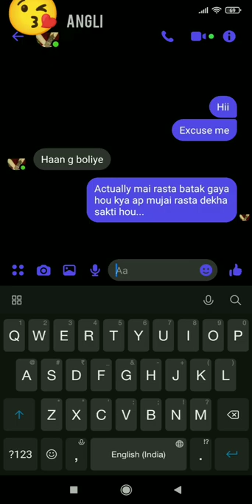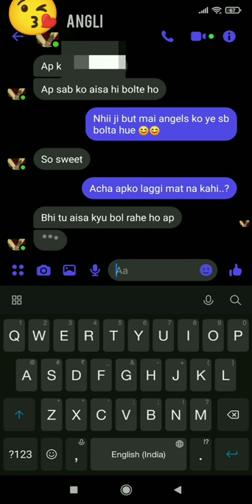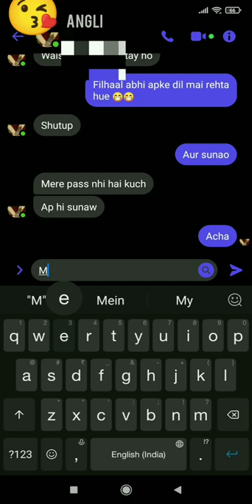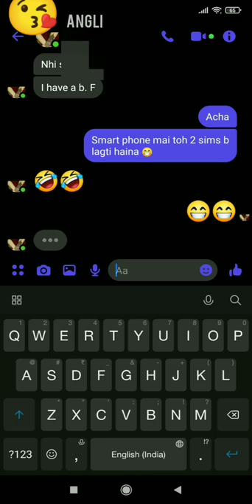hoW to funny chat with unknown girl on fb 😮😮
sad chatting
our story emotional chatting
our story
bf bf
chatting
gf bf chat
ukraine news live telugu
ishowspeed
ishowspeed live
ishowspeed livestream
speed live
speedy live
live speedy
ishowspeed rage
ishowspeed funny
text lovers
chatting
boyfriend
senior junior series
advice
love
asmr roleplay
asmr
owner kuthuru series
unknown chat telugu
best love proposal
funny proposal
allyiahsface
relationships
comedy
chats in telugu
whatsapp chatting
cheat
emotional
relationship
love story
love chat
chat
heart touching
two love birds
xavier reacts
couple goles
daxhing asma
the d world
twist in love
a/s creations
subh priyanka
teri aashiq
nagma khan
angel love philosophy
love bird 53
crazy love chat story
tech team 16
boy chat girl
smart boy chat with beautiful girls
sarcastic talk
how to impress attitude girl on whatsaap
how to impress a girl on whatsaap
girlfriend jailous feel whatsaap chat
life.w.lindsay
life with lindsay
sparklesquad
independent art
legally licensed
square drill
double sided adhesive
peas and thank you
howie green
sparkle queen creations
diamond art
diamond painting
wip and chat
wipnchat
live story video
sad video
sad status
sanjay deepti
heart
sad
heart emotional chating video
the most heart touching typing love story
cs 3 difficulty mod nightmare
cs 3 lp nightmare blind
cold steel 3 let's play difficulty mod
cs 3 lp blind
cs 3 let's play blind
blind cold steel 3 let's play
let's play the legend of heroes trails of cold steel 3 blind
call recording school 🏫 love ❤️ story video 2022 // whatsapp chatting 2022 pi
gf bf call canversation
chat for gf bf
school love story
love story for whatsapp
sad song stutas
sad stutas
love story stutas
whatsapp chat status
love guru
sad love story
lovers whatsapp chatting
scotch
blind tasting
whiskey
whisky
library haul
library vlog
romance reader
reading vlog
book haul
bookswithsamantha
booktube
how to get your ex back
how to get my ex back
dating advice
being ghosted
get your ex back
what to do ghosted
ex back
my ex ghosted me
gf bf chatting after breakup
chatting with ex gf after 3 years
chatting with a girl after 3 years
hindi sad chatting
gf bf conversation
chatting with a girl
how to impress a girl on chat
intresting chatting
euphoria season 2 finale reaction
euphoria cast
sydney sweeney
cassie howard
maude apatow
lexi howard
jules vaughn
hunter schafer
jacob elordi
nate jacobs
alexa demie
maddy perex
zenday
rue bennet
season 2 episode 8 reaction
season 2 episode 8 finale
euphoria season 2 reaction
euphoria episode 8 reaction
euphoria episode 8 finale
euphoria season 2 episode 8euphoria season 2 finale
euphoria episode 8
euphoria season 2
euphoria season 1
euphoria
devidubz
click bait podcast
mouthing off
off the vine with kaitlyn bristowe
the ben and ashley i almost famous podcast
colton underwood
tayshia adams
clare crawley
bachelor in paradise
sharleen joynt podcast
relationship podcast
rachel lindsay
bachelor happy hour
bachelor nation
the viall files
nick viall
bachelor recap
the bachelor
relationship problems
advice podcast
relationship advice
dear shandy
andy levine
sharleen joynt
borderline personality disorder
discarded
discard
divorce
dysfunctional
unhealthy
toxic
manipulate
gaslight
dad
father
husband
triangulate
behaviors
cognitive
envious
jealous
obsessed
stalk
trapped
personal
personality
disorder
stress
healing
recovery
recover
help
therapy
counseling
interpersonal
hate
whatsapp chatting//ex girlfriend boyfriend chatting after break up
dating
lonely
alone
hurt
selfish
cptsd
aspd
bpd
ptsd
npd
feelings
feeling
whatsapp chat
emotion
empathy
sympathy
empath
narc
narcissism
narcissist
narcissistic
gf vs bf
pranks
ex girlfriend vs bestfriend
last meeting with ex- girlfriend karishma | yogendra sharma | real breakup love story
yogi ki harkatien
yogendra sharma ki girlfriend
yogendra sharma
boyfriend argument
boyfriend audios
argument
m4f
viral video
how to impress girl on chatting
telugu chat
owner kuthuru chat
chatting lovers
chatting videos
btech love series
ex girlfriend
ex girlfriend lyric prank
lyric prank on ex girlfriend
king von new album
welcome to o’block
king von dont play that
dont play that
plug kiing
plug king
king von reaction
hip hop
crazy story
brydell cocky
king von crazy story
lyric prank
lil durk
king von crazy story 3.0
gone wrong
king von official
empire
crazy story pt 3
rap
otf
king von music
only the family
king von
q and a
catch up
break up
revision
exams
cook with me
fall
autumn
pumpkin
halloween
back to uni
back to school
summer
spring
outfits
ootw
veganism
vegan
cooking
healthy
food
lookbook
outfits of the week
outfit
beauty
fashion
school
london
edinburgh
revise
academic
academics